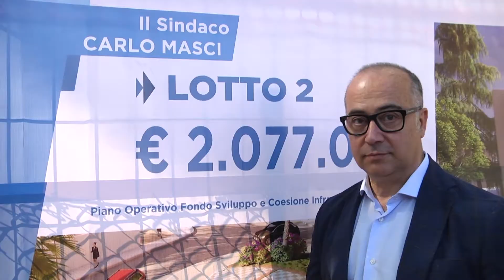Pescara. Al via la riqualificazione di via B. Croce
Abbattimento al via dei vecchi edifici di via Benedetto Croce dove è previsto l’ampliamento del l’importante arteria della zona di Portanuova